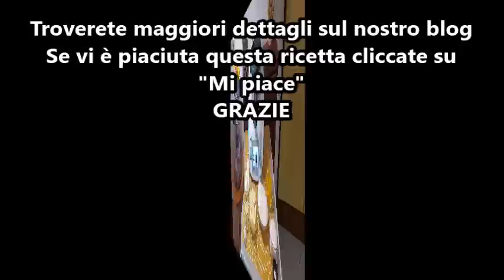Torta mele e mascarpone per bimby TM6 TM5 TM31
Ingredienti:
250 g di farina di tipo "00"
250 g di mascarpone
2 mele golden sbucciate e tagliate a quarti
3 uova
150 g di zucchero
2 bustine di vanillina
50 g di burro morbido
1 bustina di lievito per dolci
staccante per teglie bimby q.b.